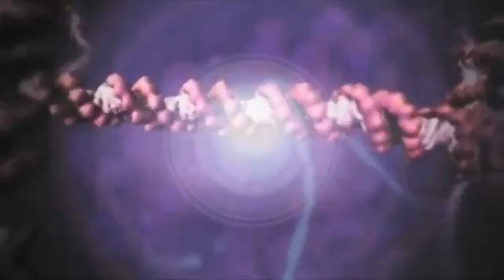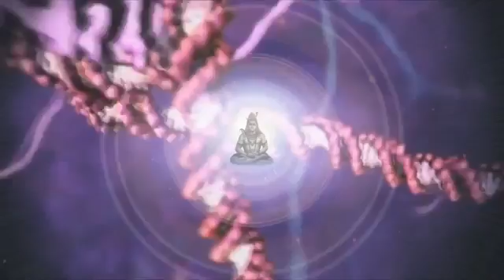Om Chants with Shivaya Namah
For more references on Religious Articles, Hindu Rituals & Vedas, you can Logon to our